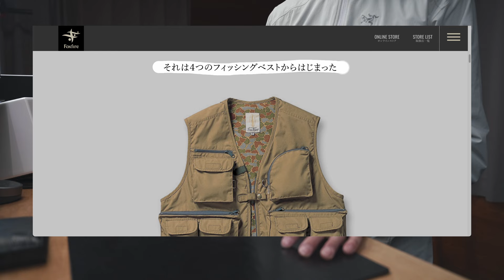【新開発X PROOF】日本発のFoxfireがGORE TEX素材を改良！着用感と防水性が両立したミズリープジャケットが気になる話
こんにちは！
nike(ニケ)です。

今回は、最近気になったアイテムをご紹介！
ぜひ製品や新素材について、コメントお待ちしてます🔥

☆Amazonで購入できる愛用品リスト

MoNomad

暮らしにフィットするモノを追い求めて...
OUTDOOR × MINIMAL × LIFE

★2ヶ月間の特典あり👆

※各SNS、またはブログのフォームよりお願いします。